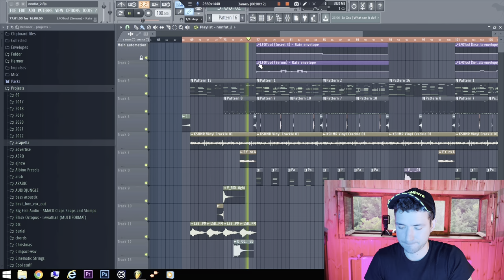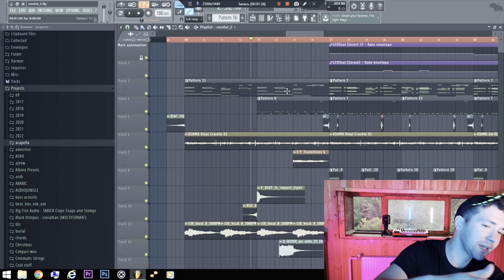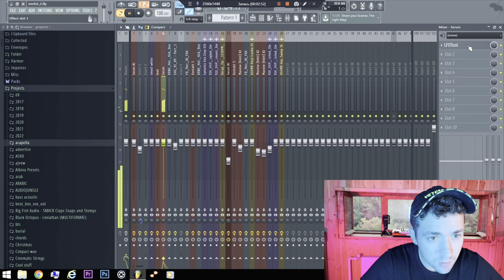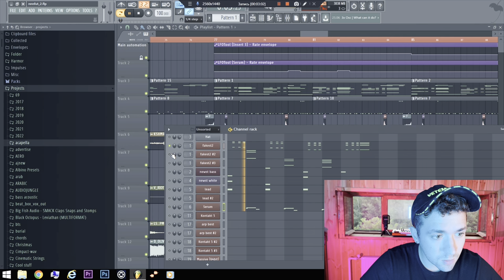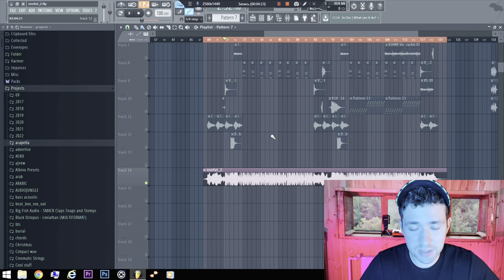2022 How To Make Commercial Future Bass | + Free FLP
💥hello everybody!) i am a music producer that sell music for long time. for last years i have always taken smth from youtube videos, from sample packs and now it is time to give this unique info back! so i am happy to help musicians to start selling their music as someone helped me with this. pls subscribe to give me motivation to make more tutorials!)